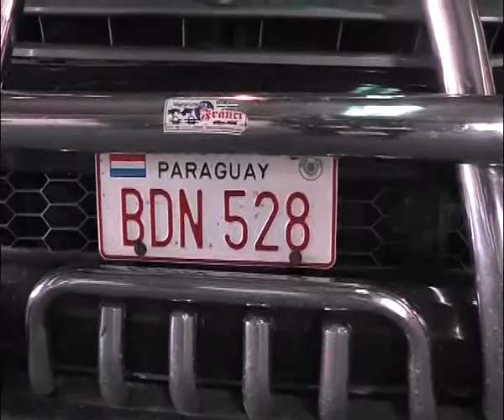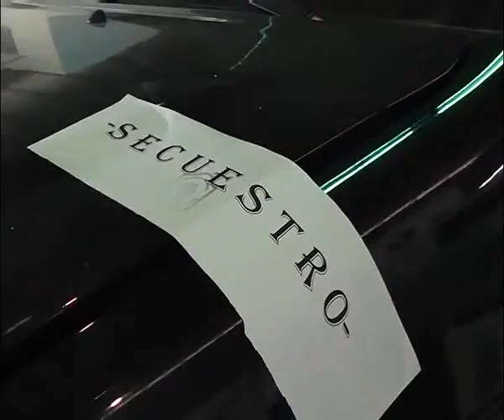"EL CÓNSUL TENDRÁ QUE RESPONDER" .flv